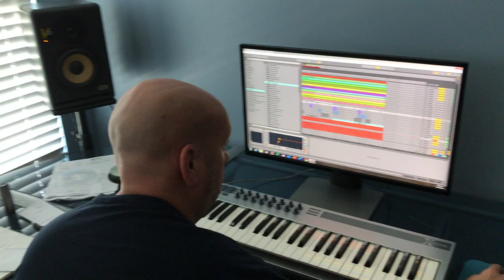Sean McClellan & Chris Sterio - Electronic Adventures loop